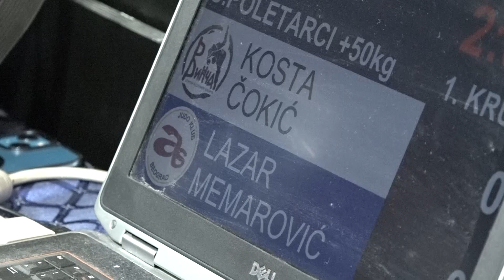Kosta Čokić VIN Lazar Memarović ASR 0:1 +50kg